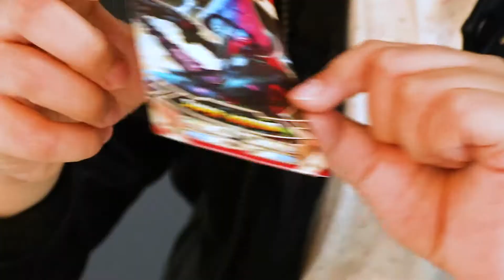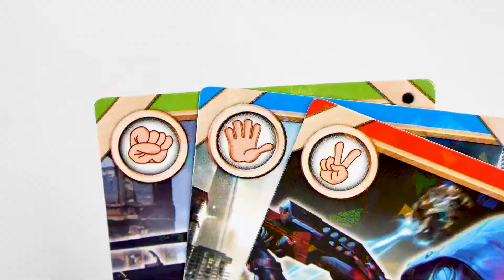UNBOXING FANCY JEPIT PIRING | MAINan Anak Indonesia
Hallo temen-temen, kali ini owen punya mainan yang bisa dijepit loh ! Suka banget deh sama mainan ini tapi aku cuma bisa dapet satu doang dari challange yang kakak aku kasih :(